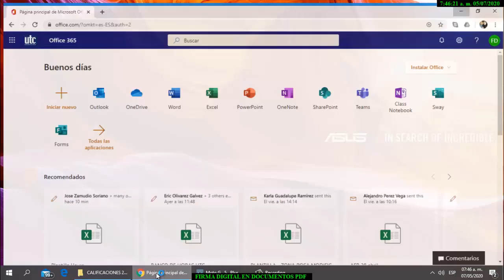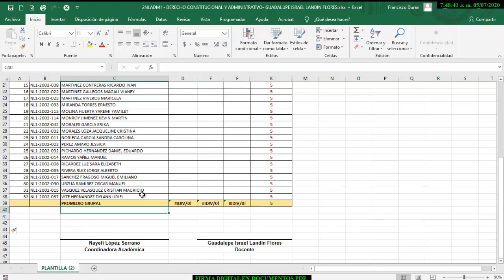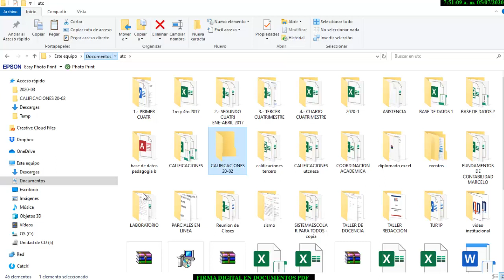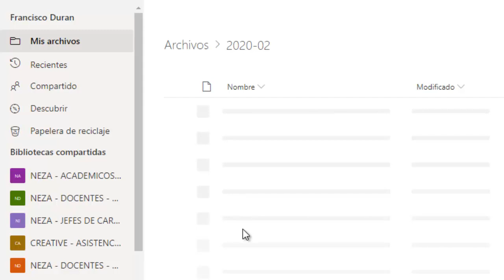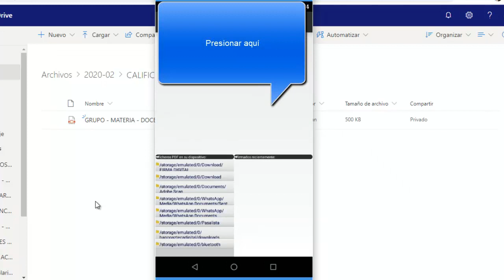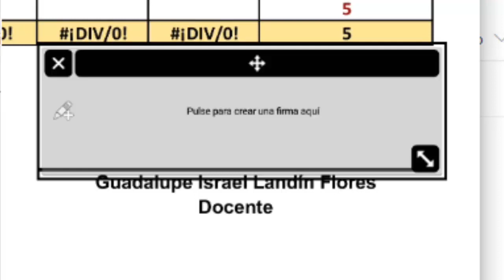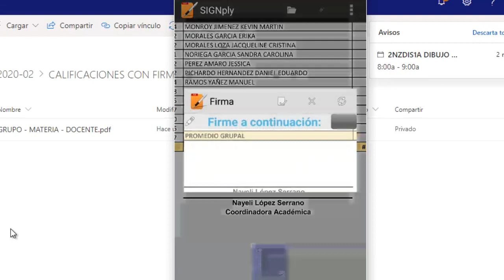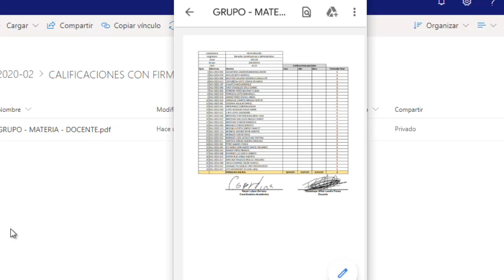FIRMA DIGITAL EN DOCUMENTOS PDF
En este videotutorial aprenderás a convertir un archivo de excel a pdf y colocar una firma digital a través de una app SIGPLY, y posteriormente enviarlo por whatsapp